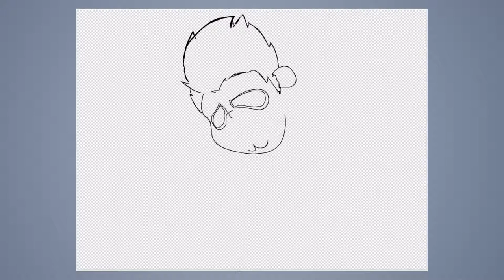Speed draw #222: Robin - Teen Titans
JAB-2017